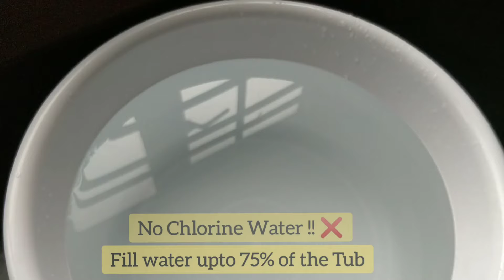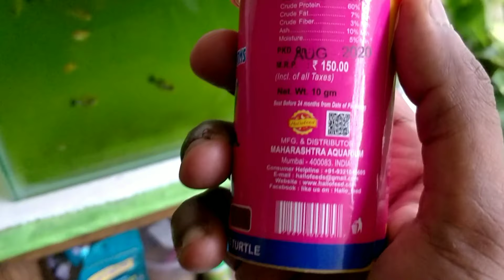Breed Guppy fish faster in 4 simple steps🤩/Live Guppy birth video !/Tamil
Hi Welcome all. In this video, I'll be explaining you 4 simple steps that you can follow inorder to breed Guppy fish faster and in a easy way. Also, you can witness in live how a guppy fish gives birth !! It will be super interesting watch till the end.